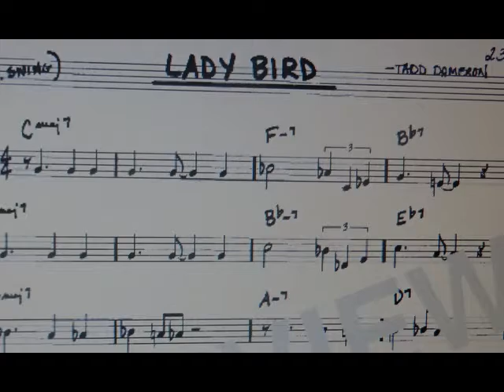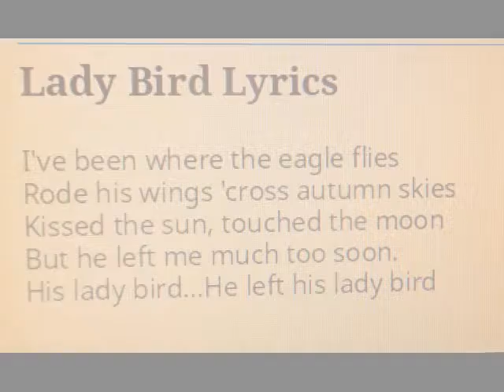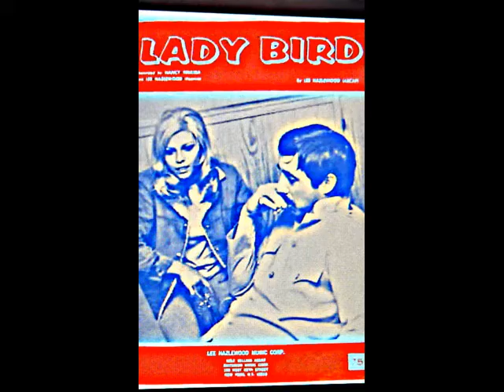LADY BIRD ....... NANCY & LEE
VIDEO CANCION LADY BIRD CANTAN NANCY SINATRA Y LEE HAZLEWOOD